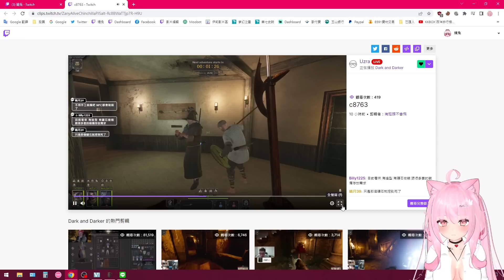【嬌兔精華】吸貓的王 - 12/22 PC Dark and Darker ft.香草貓咪、春日、殺瘋、貓康